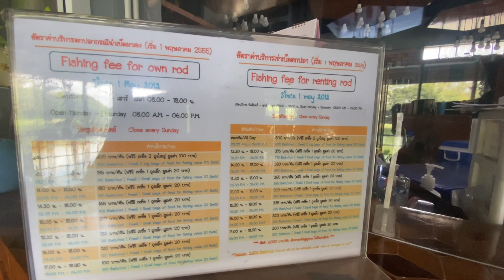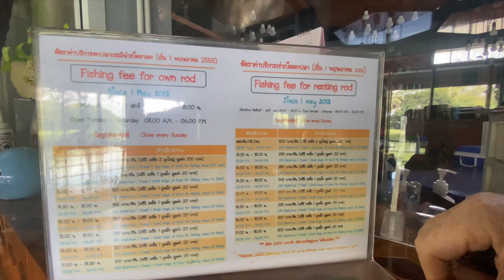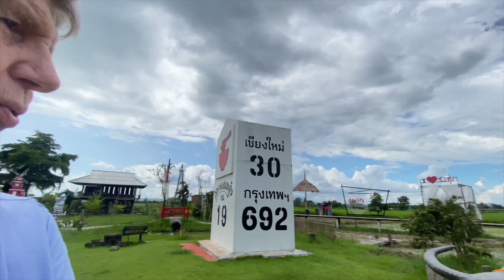Chiang Mai Roulette Bo Sang Fishing Park Naive Art and Lunch in the Paddies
Chiang Mai has so much to offer. Today I visit Bo Sang Fishing Park with my friend & talented artist Li Li and then drink coffee and look at an art exhibition at Naive Cafe in Mae On, where I take a flight with a drone and explain this cafe to be one of my favourite coffee shops in Chiang Mai. Later we take lunch at Cham Tor which is a great place to watch fish swimming, eat a variety of food and drink coffee. “Scores on the Doors” - please see below